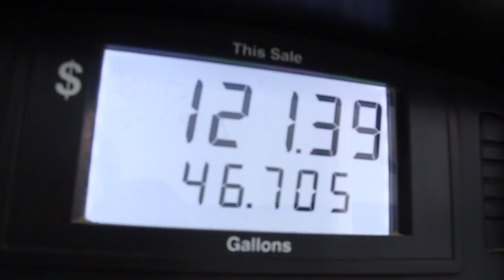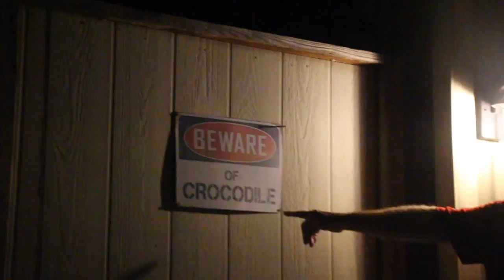I MET A TIGER AND IT FREAKED OUT!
I met a scary Tiger and lots of other animals at an exotic animal sanctuary in Florida!